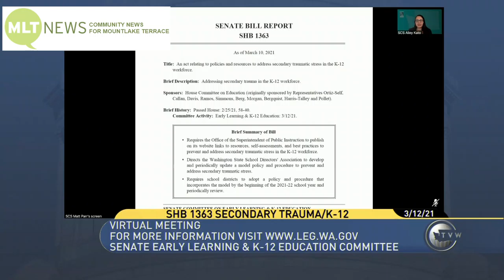MLTnews Daily Legislative Report (March 12, 2021) – K-12 Workforce Trauma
MLTnews presents the Daily Legislative Report, covering the 2021 Washington State Legislature. The Senate Early Learning & K-12 Education Committee heard public testimony on Substitute House Bill 1363, addressing secondary trauma in the K-12 workforce. The bill passed the House on Feb. 25 by a vote of 58-40, and would need to pass the Senate, in order to make its way to the Governor’s office for a signature, to become law.